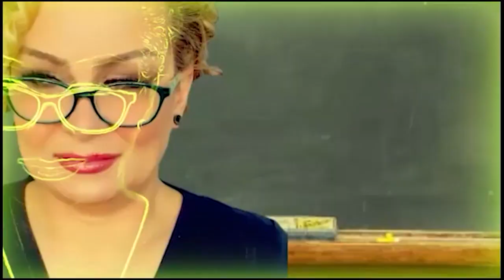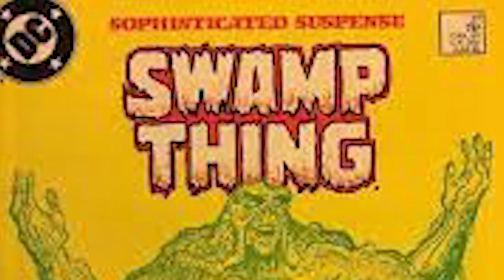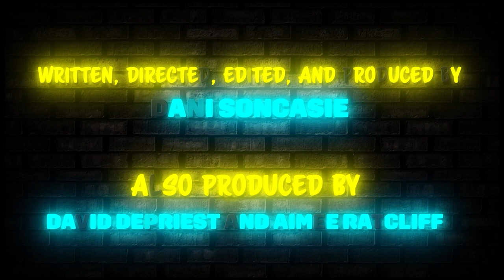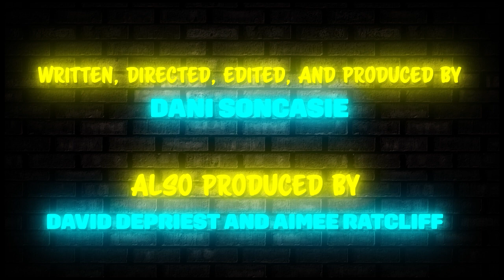Hell's Own, John Constantine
Step into the shadowy realm of the DC Universe as we dive deep into the enigmatic life and adventures of the one and only John Constantine. Join us on a mesmerizing journey through the dark alleys of the occult, where demons, angels, and lost souls collide. 🌌
Get ready to summon your inner detective, sharpen your wit, and embrace the supernatural. Join us as we uncover the secrets of the chain-smoking, trench coat-wearing, demon-banishing magician, John Constantine! 🔥

Constantine Products

Ben Nye Media Pro Foundation HD - 310 Cine Beige  \  Giorgio Armani Luminous Silk

Mehron Makeup Mixer Fluid

Benefit Cosmetics POREfessional Pro Balm Face Primer Pore Minimizer

ole henriksen banana bright eye cream

Anastasia Eye Primer

Kat Burki Silk Protein Primer

Anastasia Eye Primer

Natasha Denona Cupid Cheek Duo

Natasha Denona Alloy Cheek Duo Bronze & Glo Palette

Ben Nye Theatrical Creme Foundations RMA-4 Rich Cocoa

Jeffree Star Cosmetics Cremated Palette

Dermablend Translucent Powder

MAC Technakohl Liner Graphblack, 0.02 Ounce, Multi, Cream

Violet Voss Just Slayin’ Lashes

Tarte Waterproof Maneater Black Mascara

Velour Vegan Luxe Eyelashes

Skindinavia The Makeup Finishing Spray

Huda Beauty Liquid Matte Lipstick in Bombshell

Huda Beauty Lip Contour 2.0 In Honey Bee

HAUS LABORATORIES by LADY GAGA: Tutti Gel-Powder Highlighter

Heatless Hair Curler

Vampire Slayer: One Foot in Darkness